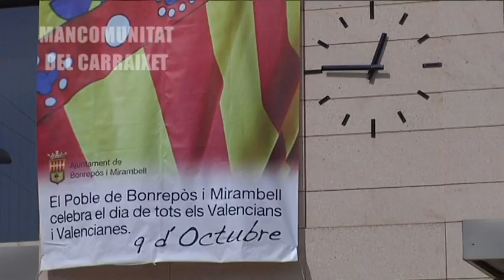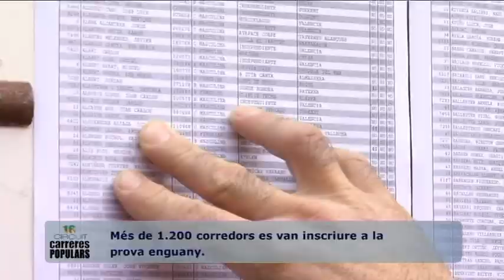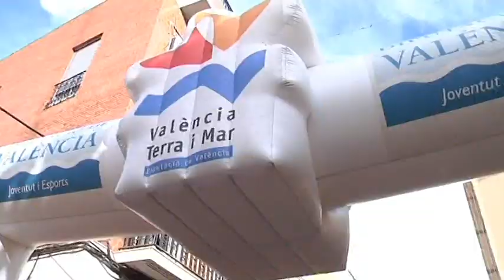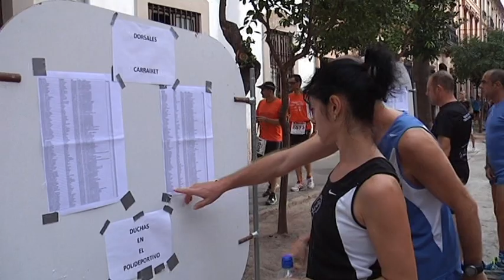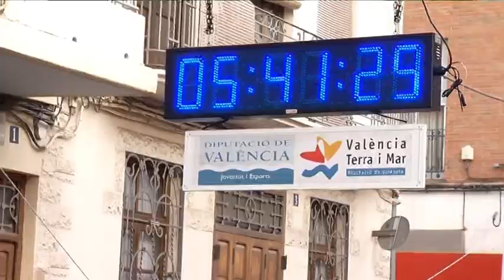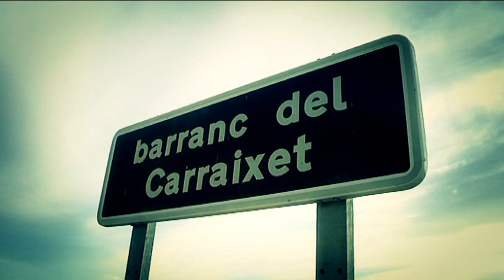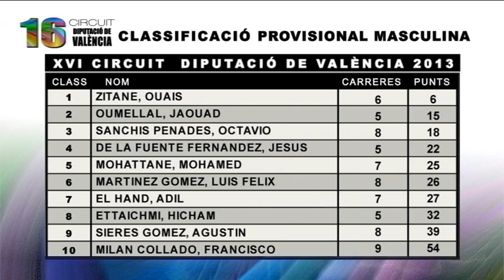Mancomunidad del Carraixet 2013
XI Gran Fondo Mancomunidad del Carraixet